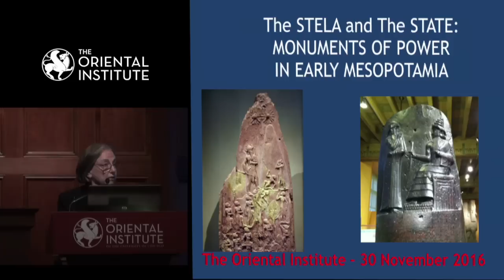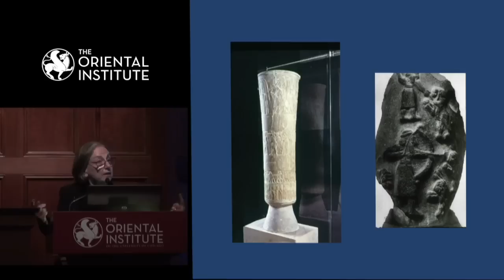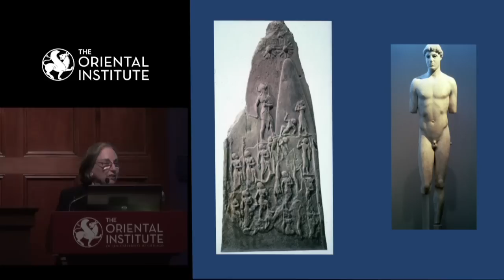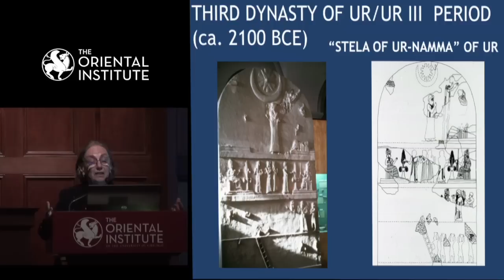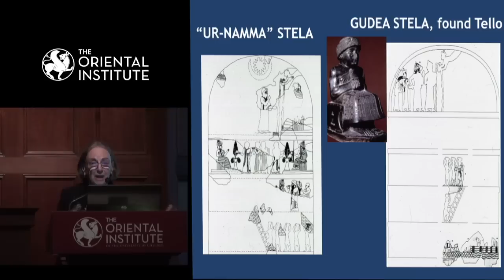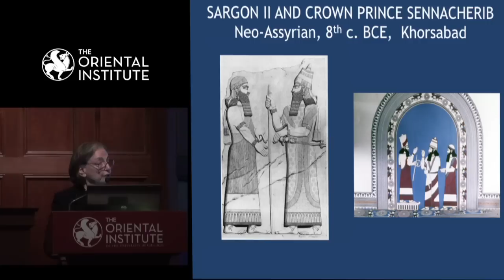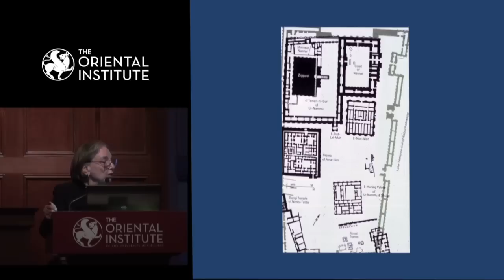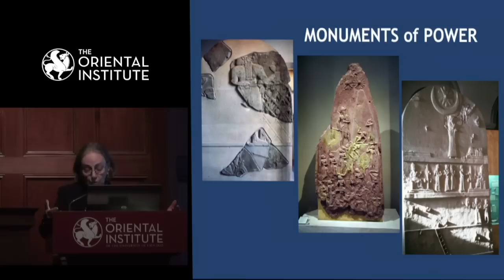Irene Winter | The Stela and The State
Presented by Irene Winter, former William Dorr Boardman Professor of Fine Arts (Emerita), Harvard University.

The Stela and the State: Monuments and Politics in Ancient Mesopotamia

Public Monuments constituted one of the major contributions of ancient Mesopotamia to world history.  From the third millennium BCE to the first, rulers dedicated freestanding stone stelae to their piety to the gods and their exploits in battle.  Although we are far from having a complete record of all such monuments, enough works have been recovered in the archaeological record to be able to see both similarity and difference, and to have a sense of the specific meaning of individual works at important historical junctures.  The lecture provides a summary of known monuments, in order to stress the power such works were believed to have had and the role they played in propagating royal ideology.